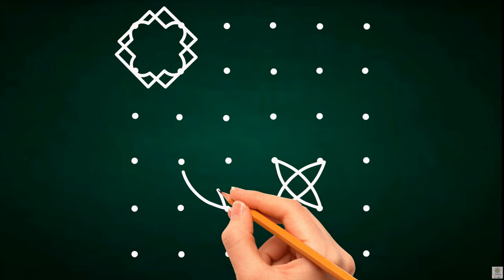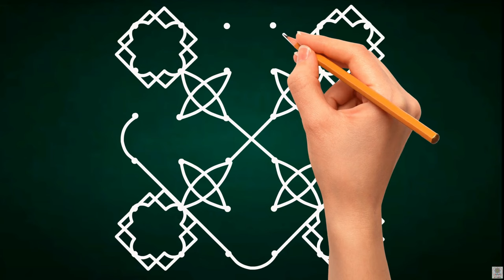kolam rangoli with, 6x6 dots, diwali rangoli for beginners, easy rangoli design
💞Hello friends.💞